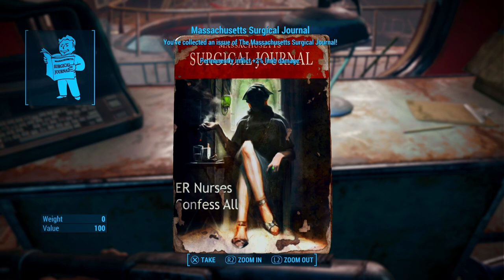Fallout 4 - Part 35 The Compound